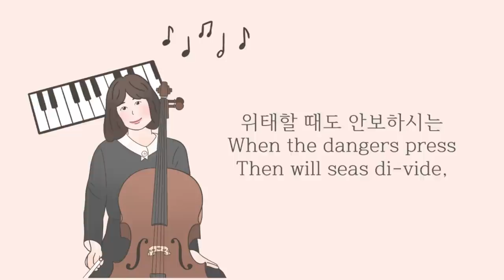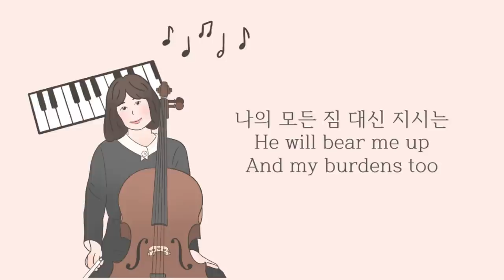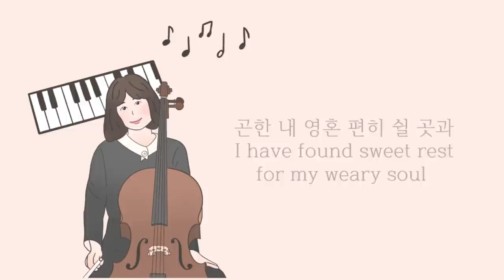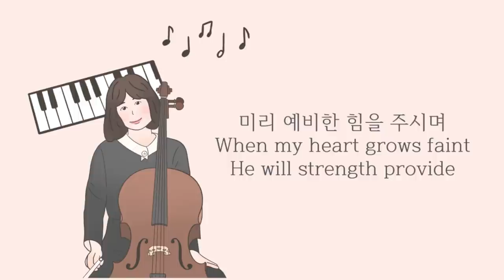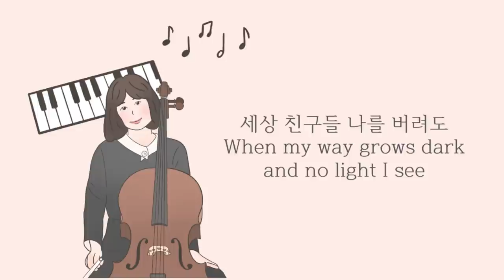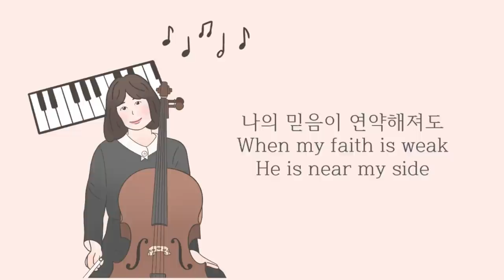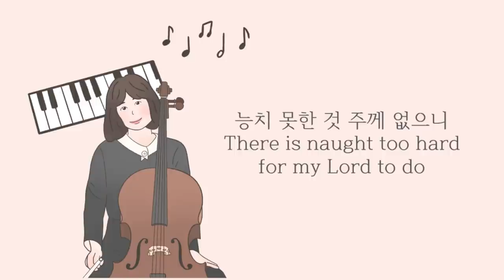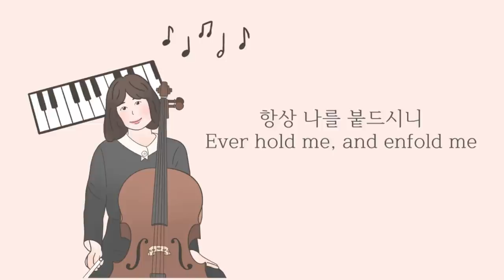1시간 첼로찬양 / 1HR Cello Hymnal / 곤한 내 영혼 편히 쉴 곳과 / I Have Found Sweet Rest / Cover by 첼로피아Cellopia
오늘 업로드하는 찬양은 '곤한 내 영혼 편히 쉴 곳과' 입니다.

Today's Cello Worship is 'I Have Found Sweet Rest'